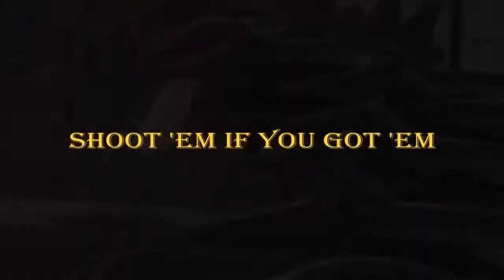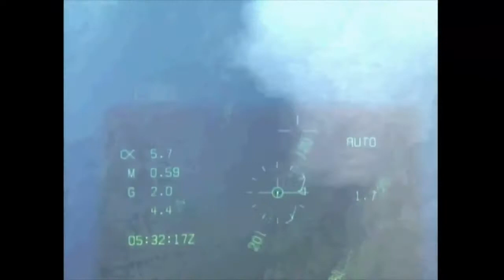VFA 27's 'Shoot 'Em If You Got 'Em' Cruise Video Teaser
one of the best aircraft carriers videos . download it before it could be late